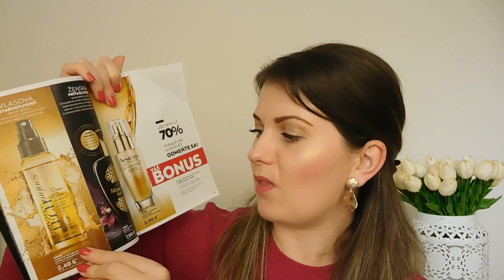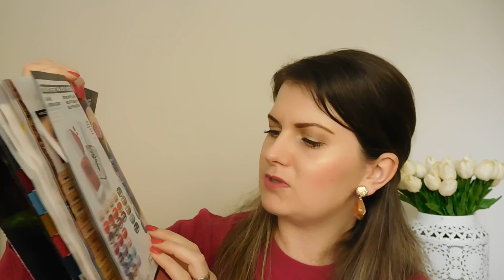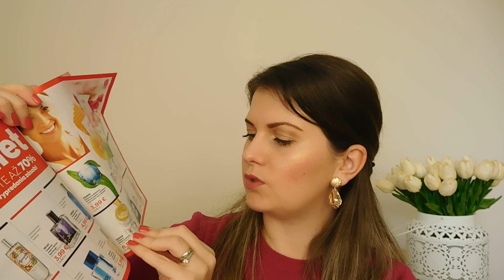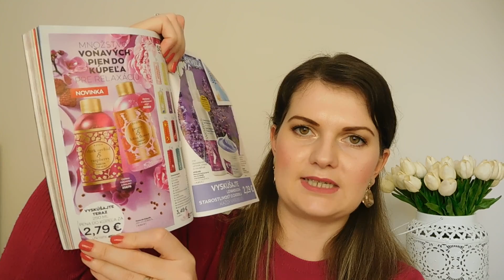Avon katalóg 4/2020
Ahojte,

novinkou v aktuálnom Avon katalógu 4/2020 je rúž Matte Legend. Rúže sú v ponuke v 11 sýtych odtieňoch. Čoskoro bude aj samostatný článok na blogu o nich. Zatiaľ si môžete pozrieť video o Avon katalógu 4/2020. Nájdete v ňom novinky a taktiež ako vždy, aj výhodné ponuky.
Prajem Vám príjemné sledovanie.
Vaša Petra